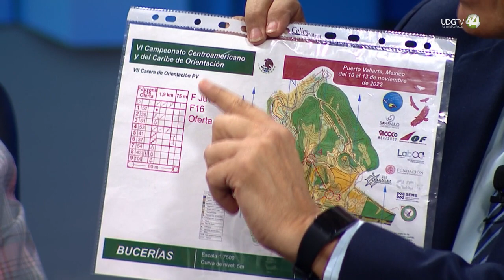Minuto 44 | Carrera de Orientación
Jorge López Haro y Carlos Miyagi nos comparten la nueva disciplina llamada  "Deporte de Orientación". El Centro Universitario de la Costa ha adoptado está disciplina con el fin de inculcar a sus jóvenes nuevos conocimientos deportivos. Además el profesor Francisco Jacobo Gómez nos comenta los últimos conflictos entre deportistas y la autoridad pertinente.